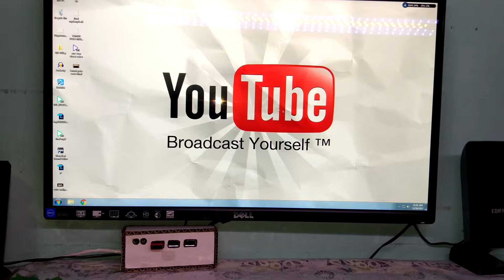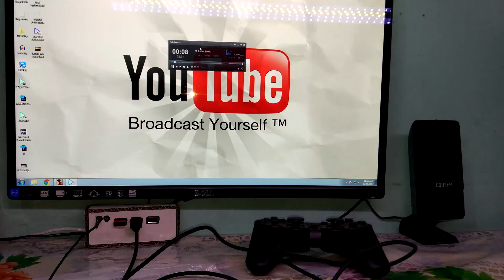Hidden PC Power On switch and Control Hub.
Hi Guys, today we will build a " Hidden PC Power On switch and Control Hub" in my "DiYmon!" channel.

Sometimes it is an awful experience connecting USB and other appliances to PC.So I will build this project to get rid of that pain.

In this Control Hub, it's offer 3 USB plug.An Audio output, A Microphone Input.And a power on switch for the pc.In day to day usages, this is a great device.

Parts List-
1.A USB Hub
2.A USB Sound Card
3.A Switch
4.CAT 5 Cable
5.Cardboard

Watch my previous video"How to make adjustable Bench power supply out of an old pc power supply